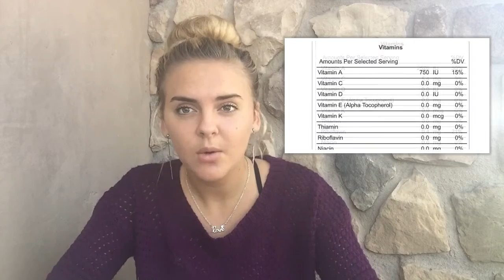DOES ACAI MAKE YOU FAT? ACAI VS GOJI + NUTRITIONAL FACTS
Im Lexie, a 14 year old vegan who want to help change the world for the better :)

Don't let Acai berries fool you!
Goji berries are clearly the better choice, ill link the nutritional facts for both berries below.

-STAY SUPER :)